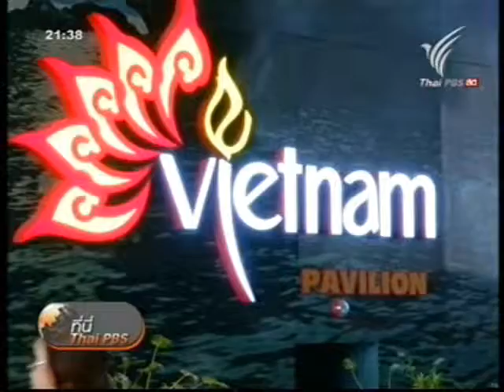TPBS-EXPO KOREA 2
ออกอากาศ รายการ ที่นี่ไทยพีบีเอส วันที่ 11 กค 2555